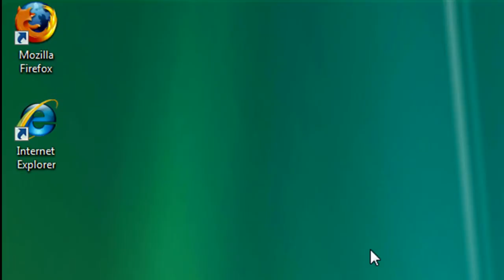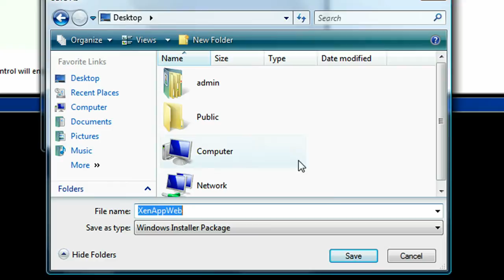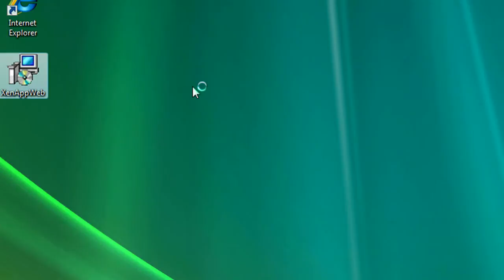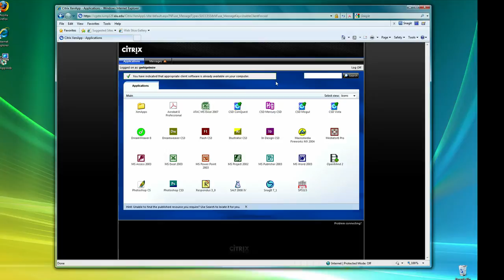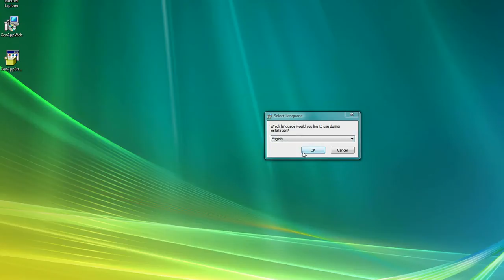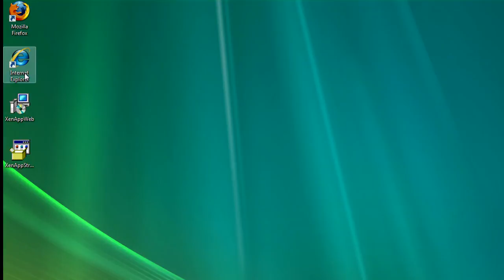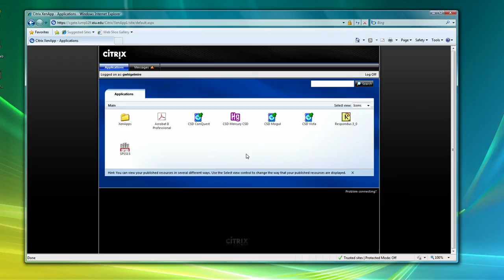Installing the Citrix Client Software (2)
Tutorial video explaining how to install the Citrix client software.